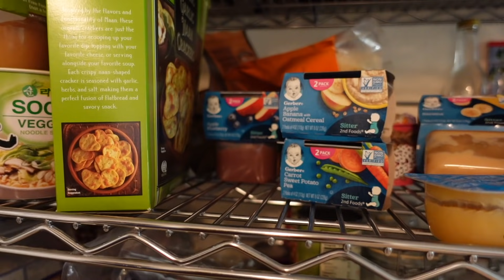Baby Jameson Reacts to Reborn Toddler and Baby Reborns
Baby Jameson reacts to our reborn toddler Gary and our baby reborn Olivia.

Also in this video, we tell you how baby Jameson has been doing since the last time you saw him in one of our videos. Jameson is now 7 months old and eating Gerber Baby Stage 2 Foods. We actually feed him baby food in this video. He also plays with his Fisher-Price toy video game controller, which he LOVES. His little motor skills are developing so much and he can no sit on his own and he can almost crawl.

In previous videos we unbox baby doll strollers from Joovy and other Reborn Baby Doll Nursery Playset for Twin Reborns, and even other real strollers, including our double stroller.

We’ve gone shopping for baby strollers and car seats in previous videos, We compared this to the Joovy Toy Caboose Reborn Baby Doll Stroller to shopping for Taking Reborn Toddler Twins on an Outing in my New Double Stroller